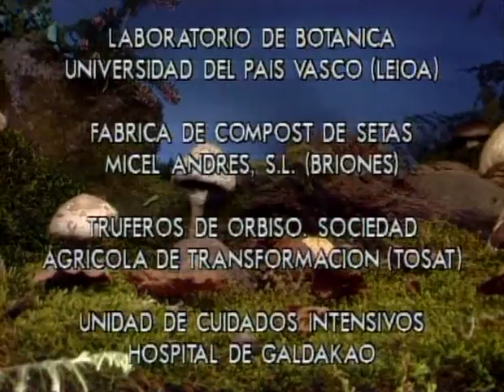COMO CONSERVAR EN VINAGRE SETAS